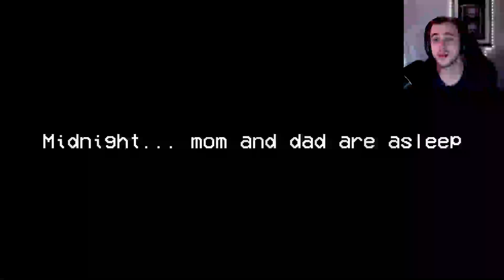Rebellious child simulator - Tv Night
Your parents hate it when you stay up late watching cartoons... but that's not gonna stop you. Other things might though.